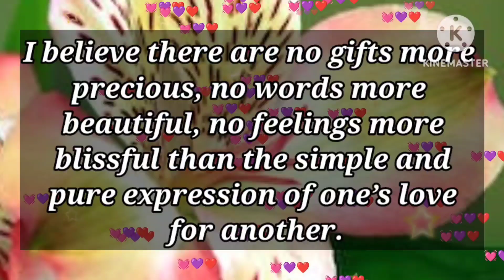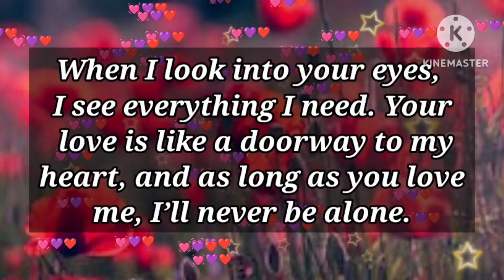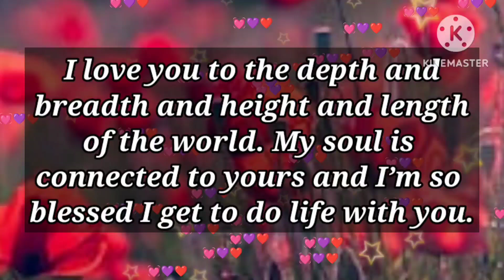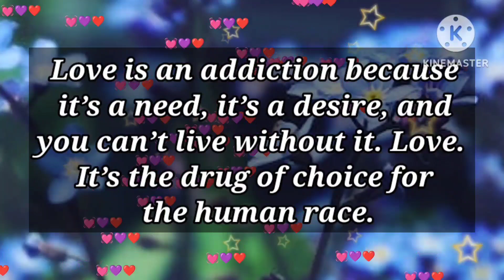I'M READY TO WELCOME YOU...Hurry up, my love..🥰👌❤️💫🌟💝🌟💥🔥✨💕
I'm READY TO WELCOME TOU...Hurry up, my love..🥰👌❤️💫🌟💝🌟💥🔥✨💕